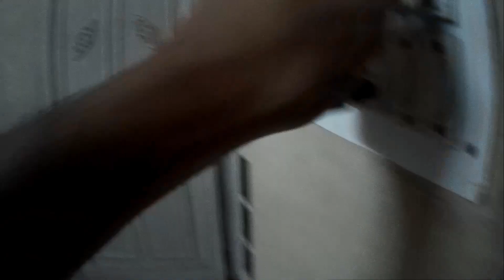Mother took four utensils and got them all washed || Mummy Kitchen Vlog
Today we have a our third punjab vlog at  home a whole day was very joyful & we have enjoy together so we are spend some time with our grand parent .
If you are like this video so please
Thanking you
Follow as on Instagram: Mommy kitchen vlogs
First Travel video